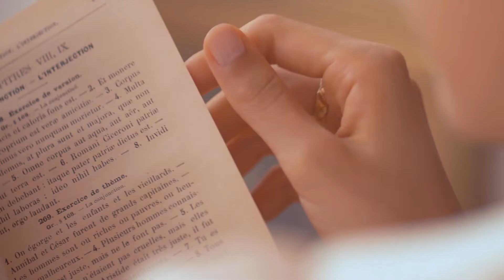[OVJ : Art film] Vogue X Chanel COCO / Teaser 02